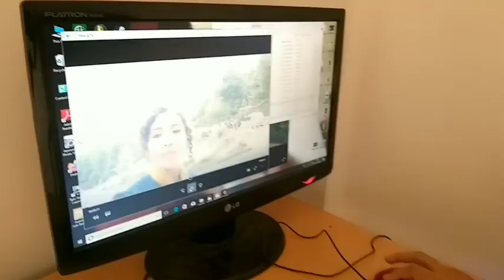Things to Do in Bhutan |5 Days Full Itinerary of Bhutan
Travel company who conduct my whole trip -
Thanks to travel_amor for making my trip successful